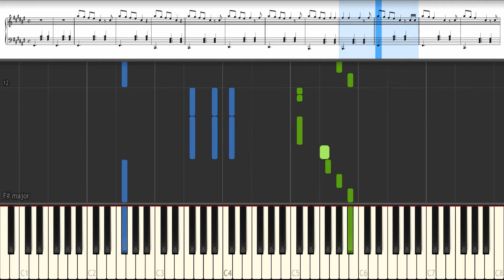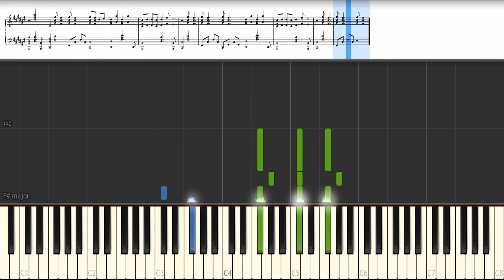I Knew You Were Trouble - Taylor Swift (Piano Tutorial)